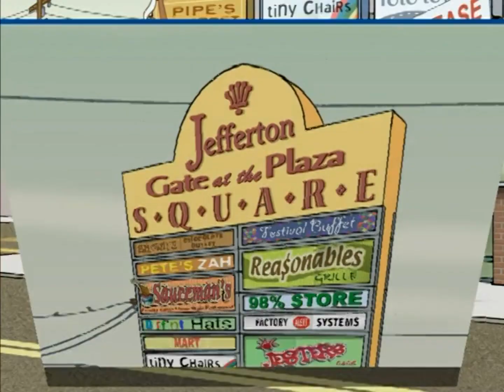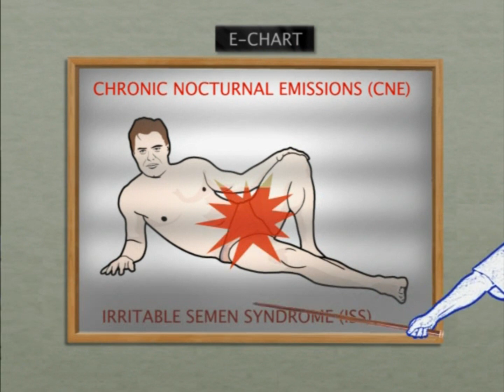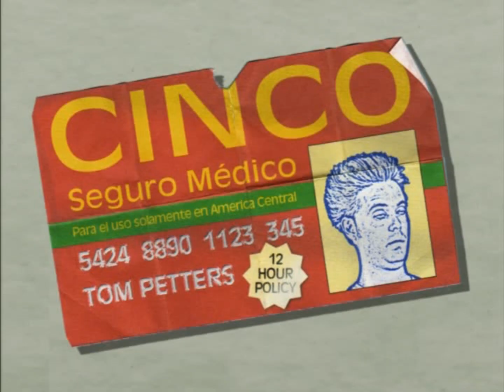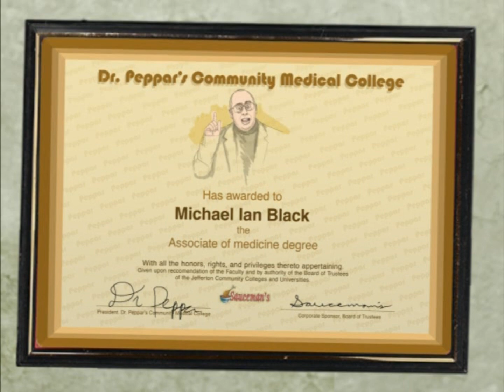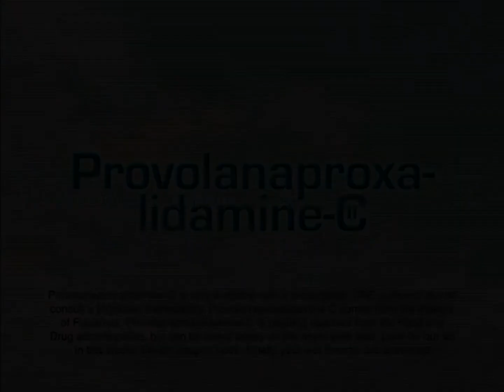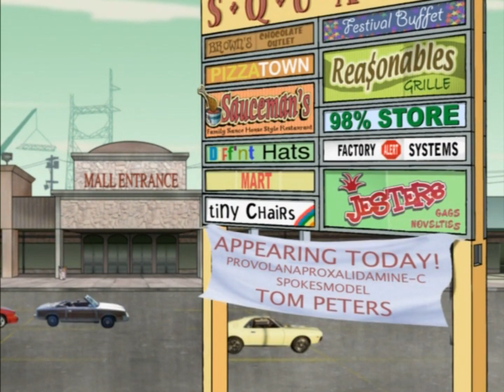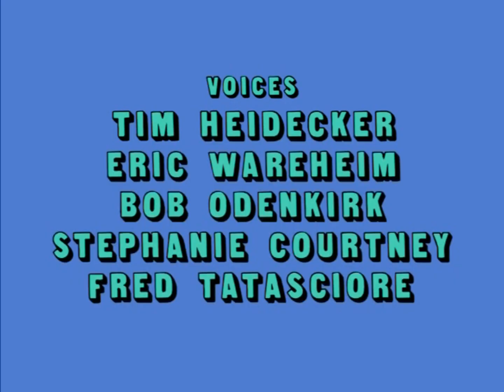Tom Goes to the Mayor | 22 | CNE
Tom Goes to the Mayor
Season 2, Episode 9
CNE
Aired on Adult Swim: 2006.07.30

Tom seeks help for his chronic nocturnal emissions.